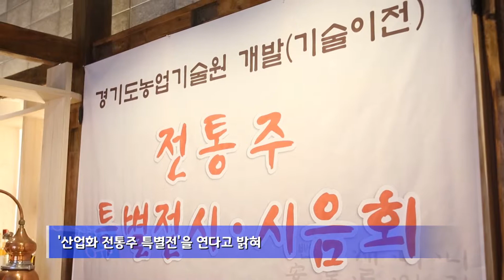[경기도농업기술원] 개발 전통주 16종, ‘강남 전통주갤러리’에서 선보인다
○ 도 농기원 개발 기술 이전한 전통주 16종(19제품) 전시․홍보
○ 서울 강남 전통주갤러리에서 전통주 개발자, 해설사, 애호가 함께 참여
○ 국내외 주류 품평회 수상 주(酒) 시음과 구매 가능

경기도농업기술원은 5월 14일~19일 서울 강남 ‘전통주갤러리’에서 기술원이 개발한 ‘산업화 전통주 특별전’을 연다고 13일 밝혔다.
이번 특별전은 2009년부터 농기원에서 개발해 산업체에 기술 이전한 전통주 16종 19개(막걸리11, 약주3, 증류주3, 기타2제품) 제품을 한자리에 모아 놓고, 전통주 개발자와 해설사의 술에 대한 특징과 이야기가 곁들여진 시음․전시 행사이다.
그 동안 경기도농업기술원에서 개발한 술들은 한일정상회담 건배주(2009, 자색고구마막걸리), 우리술품평회 대통령상 수상(2017, 호담산양삼막걸리), 뉴욕 몽드셀렉션 2년 연속 수상(2015 금상, 허니와인) 및 국내․외 행사의 건배주(2011 세계유기농대회, 연막걸리)로 사용되는 등 그 품질과 맛을 인정받아 왔다.
홍국쌀을 이용한 ‘붉은원숭이(술샘)’, 향미증진 효모를 이용한 ‘사과한잔(가나다라브루어리)’, ‘감사(술샘)’, ‘술아(술아원)’도 특별전에 나선다. 지역 특산품을 상품화해 지역 축제와 연계한 ‘천년초선인장막걸리(배다리술도가)’, ‘이천쌀막걸리(오성주조)’, ‘파주콩막걸리(파주탁주)’ 등도 전시된다.
뿐만 아니라 쌀 이외의 원료를 이용해 제조한 100% 벌꿀을 이용해 만든 ‘허니비와인(아이비영농조합법인)’, 수수를 이용한 증류주인 ‘문배주(문배주양조원)’도 함께 만날 수 있으며, 보리와 쌀을 원료로 활용한 쌀맥주 시제품(4.5%)과 맥주맛 막걸리 시제품(4.5%)도 시음 가능하다.
이 밖에 경기쌀융복합산학연협력단에서 개발한 전통주와 계약재배 경기미(보람찬 쌀)를 이용한 ‘잣막걸리(우리술)’도 함께 전시할 예정이다.
전시는 행사기간 중 오전 10시부터 오후 8시까지 진행되며, 시음회는 오후 1시부터 5시까지 1시간 간격으로 열린다. 평일에는 직장인들을 위해 오후 7시까지 연장된다. 시음 후 맘에 드는 제품의 경우 그 자리에서 구매도 가능하다.
경기도농업기술원은 관람객을 대상으로 전통주의 색과 향, 맛 등 기호도를 평가한 뒤 품질 향상을 위한 기초 자료로 활용할 계획이다.
지정현 농업기술원 작물연구과장은 “경기도가 개발한 전통주는 대부분 도내에서 생산된 농산물을 원료로 사용한다. 이번 특별전시와 시음회를 계기로 전통주와 경기 농산물의 소비확대를 기대하며, 전통주의 품질향상과 전통주 연구에 최선을 다하겠다”고 말했다.